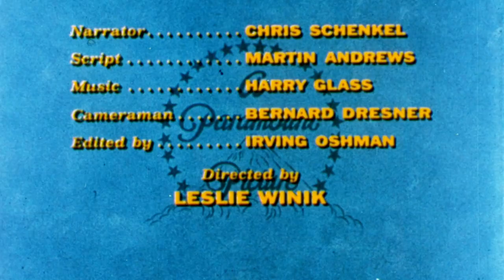1966 "Ski Boom" film w/sound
This is a Paramount Pictures sports film about waterskiing and other ways to enjoy being on the water. Look like a decent copy from 16mm reel. Enjoy!